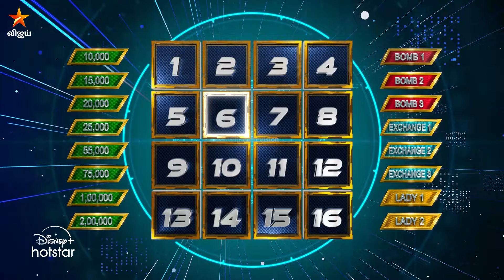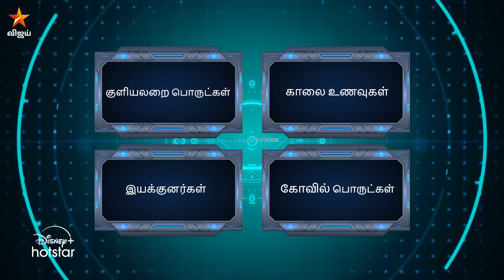அசத்துறீங்களே Sriranjani..😃 | Company | Episode Preview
Company - ஞாயிறுதோறும் மதியம் 1.30 மணிக்கு நம்ம விஜய் டிவில..